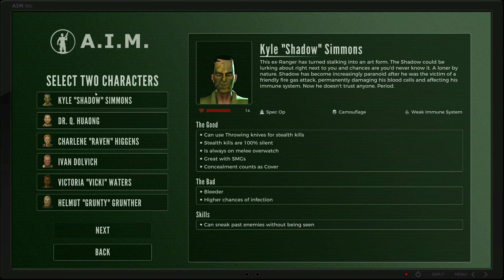Jagged Alliance: RAGE!: Not All the Rage (PC Gameplay)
In this serrated coalition, your edged weapons, Ganto and Wakaaronzashi, hone their edge geometry into the strength test that is a not punishingly intricate entry into a series prized for its punishing intricacy. This reminds me of an idea for a game I had. It was basically Minecraft, but it wasn't 3D. Then, in that 2D realm, we removed a focus on crafting, in fact, removed crafting altogether. We also shrunk the biomes down to a very small space, with invisible walls at either side. Then, instead of a customisable player insert character, there was a cast of premade characters. Instead of generic whacking with a sword, we removed the swords, and gave each character a series of different physical attacks tied to different button presses. As if this wasn't enough, we added forms of "special attack", achievable through combinations of prearranged direction and button combinations. Characters can defend against these attacks by "blocking" and even negate them by "parrying". With all these terrific combat systems, we decided to focus the game entirely on battles between two players.Then, because Minecraft was obviously already taken, I named it "Street Fighter III: Third Strike" and tore a tendon patting myself on the back.

Keepetclassy receives majority of new release games keymailer is a service that puts content creators in direct lines of requesting keys from Developers, Publishers and vendors.